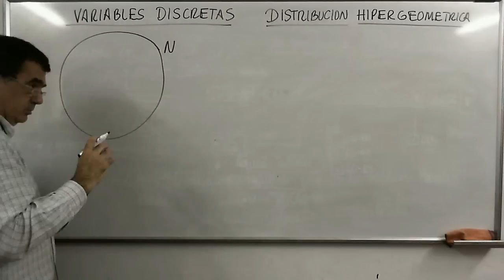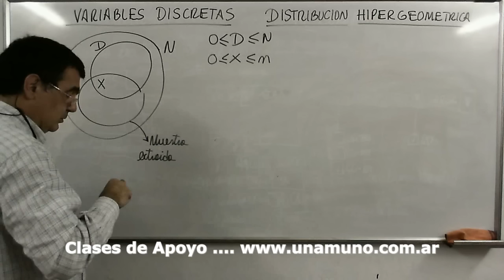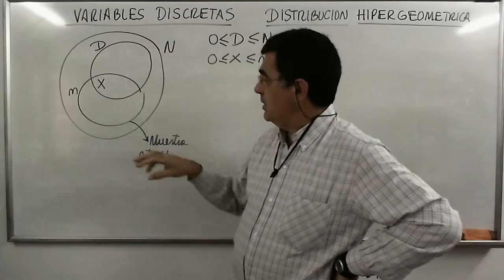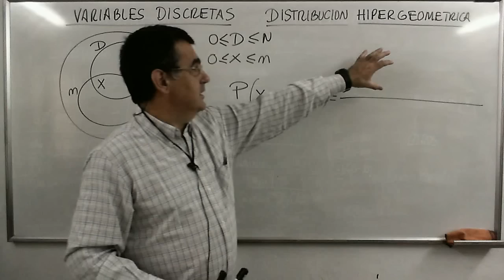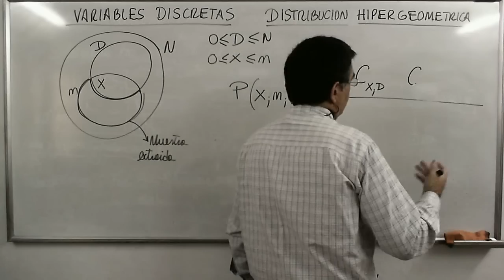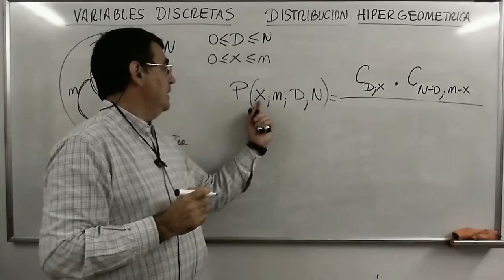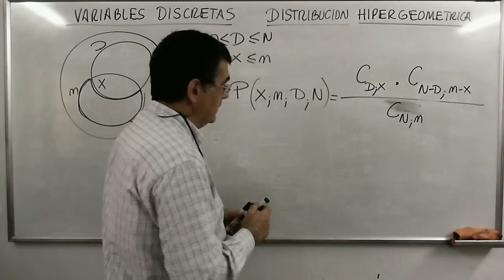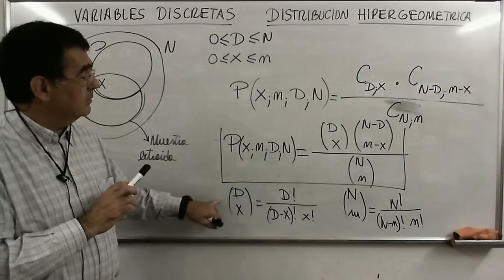VariablesDiscretas Distr HiperGeometrica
Distribución de probabilidades variables discretas, Distribución HIPERGEOMETRICA, Combinatoria